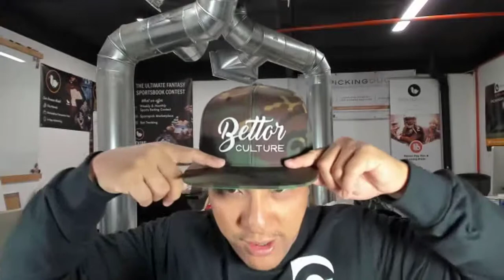Chasing Steam On The Money Train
Is it a good idea to follow the money train?? Well, it depends on whose train it is. Want my hat? Code valid until 6/15/19.